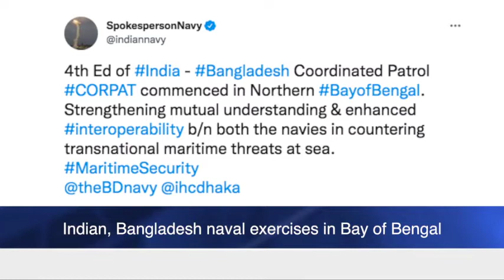Indian,Bangladesh naval exercises in Bay of Bengal